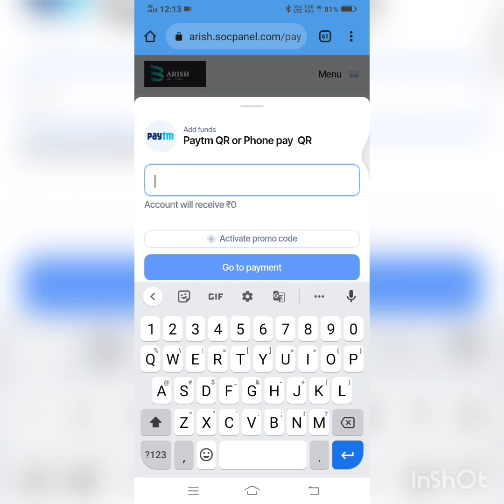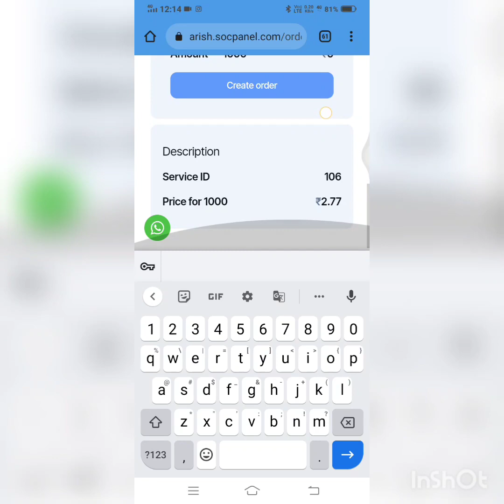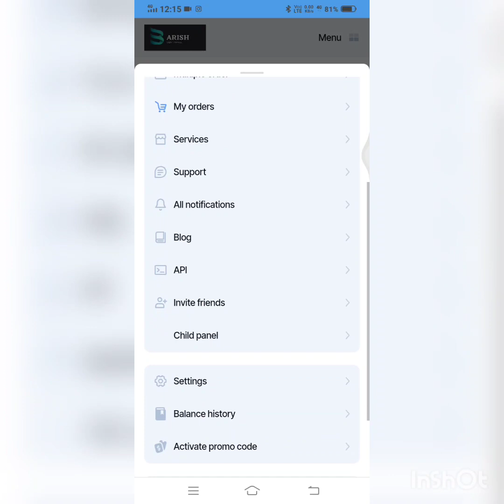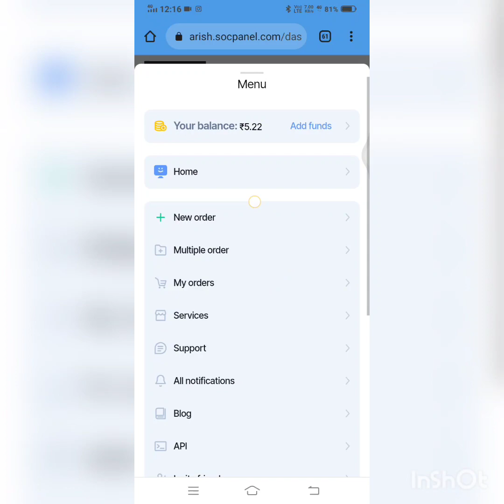Buy Instagram Real Followers |Rs 25 में 1000 Active Followers| Paid Followers For Instagram 2023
Description.
Buy Instagram Real Followers | Rs 25 में 1000 Active Followers | Paid Followers For Instagram 2022

🎖 VLOG CHANNEL 👇🏻

₹12 में 1000 Instagram Followers 👇🏻👇🏻

 • Rs 120 में 10K Fo...

₹2 में 100 Instagram Followers 👇🏻👇🏻

 • Rs 2 मे 100 Non D...

My New I Phone 13 Pro MAX 🔥

✨ Recent Videos 🤩

1 - How To Viral Instagram Reels Video 5 Tips

 • Top 5 Reels Viral...

2 - How To Buy Instagram Followers

3 - How To Increase Instagram Followers

 • 1 दिन मे 10K Foll...

4 - How To Increase Reels Views on Instagram

 • How to Increase R...

5 - How To Increase Instagram Likes

 • 1 दिन मे 10k Like...

6 - Best Instagram Hashtags

• Best Hashtags Fo...

7 - Paid Followers For Instagram

 • Sale ₹12 में 1000...

 • 🤑 First Payment F...

NEW DSLR FROM YOUTUBE MONEY👇👇

 • Nikon D5600 | DSL...

                ◦•●◉✿ Your Questions ✿◉●•◦

Editech House
Buy Instagram Real Followers
Rs 25 में 1000 Active Followers
Paid Followers For Instagram 2022
paid instagram followers
paid followers for instagram
Rs 20 मे 1000 followers
paid followers
How to get real followers on instagram 2022
How to buy real instagram followers 2022
increase instagram followers live proof
SMM Panels
Real Instagram Followers buy
real and active followers buy
100% guaranted followers
how to buy guaranted followers on instagram
how to buy non drop followers
buy instagram followers in india
how to buy instagram indian followers
best smm panel
my smm shop
my editech house
mysmmshop
editech house instagram
paiso me followers kaise badhaye
followers kaise badhaye instagram par
instagram paid followers
smm panel instagram
smm panel instagram followers
best indian smm panel 2022
how to buy instagram followers india
instagram followers kaise kharide
best indian smm panel
cheapest smm panel for instagram followers
Best SMM Panel for YouTube
buy instagram followers cheap
cheapest smm panel for Instagram

                         ◦•●◉✿ TAGS ✿◉●•◦